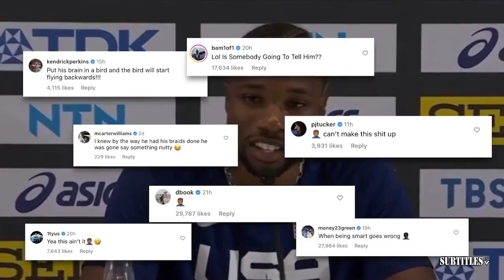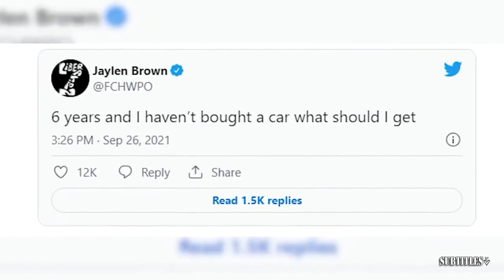THE HERD | Colin reacts to South Carolina beat Iowa; Clark: 30 Pts, 8 Reb in final collegiate game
THE HERD | Colin reacts to South Carolina beat Iowa; Clark: 30 Pts, 8 Reb in final collegiate game. Immerse yourself in a mesmerizing fusion of visuals and music showcased in this video compilation. Delve into the essence of each piece through thought-provoking subtitles, illuminating the most poignant moments. Express your appreciation by engaging with our content through likes and subscriptions to our channel! 🔥🎶📽️